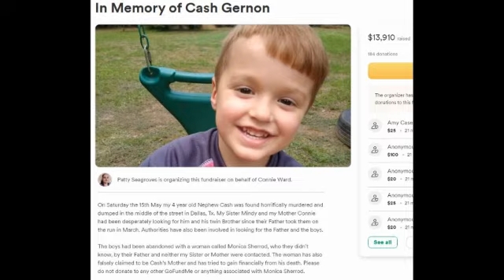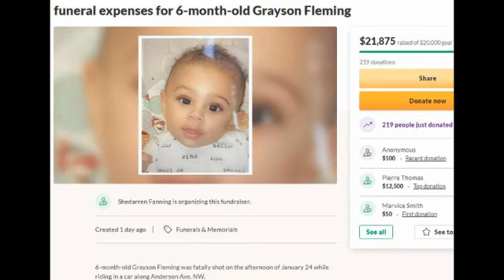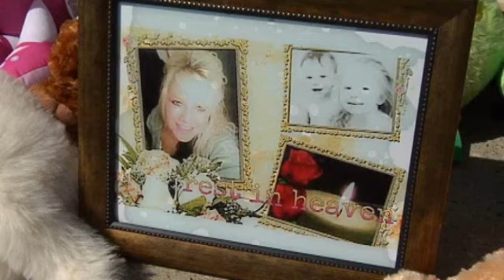Harry Pattern and the Magic Pen 2023 Trailer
Harry Pattern is about to create a story by himself using a magic pen. Harry Pattern and the Magic Pen trailer is after the news report.
Directed By: Mark Mos
Cast: Kristen Lundberg, Rich Volkening